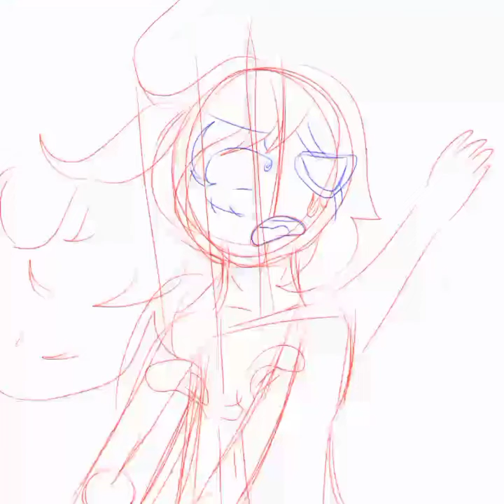come and learn with pibby Fan art Ibis paint X Random music